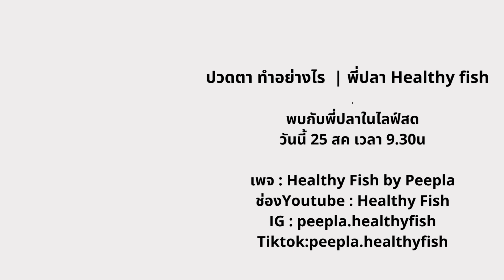ปวดตา ทำอย่างไร | พี่ปลา healthy fish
.พบกับพี่ปลาในไลฟ์สด
วันนี้ 25 สค เวลา 9.30น

เพจ : Healthy Fish by Peepla
ช่องYoutube : Healthy Fish